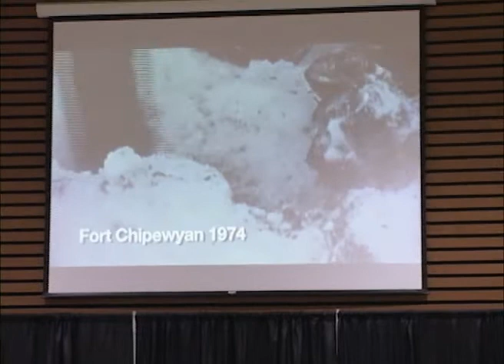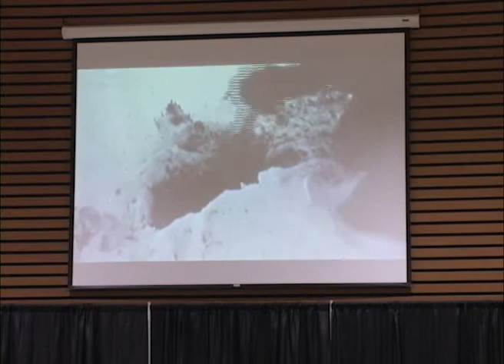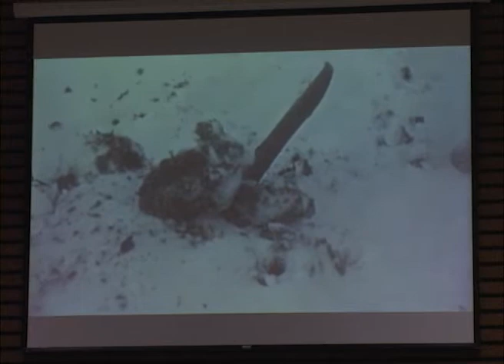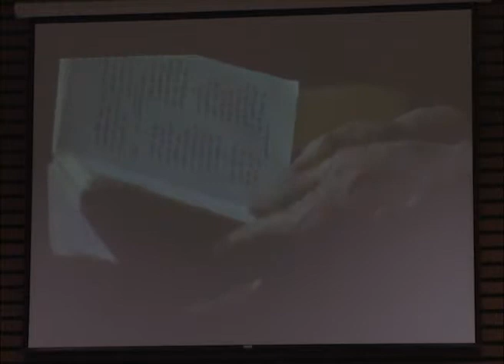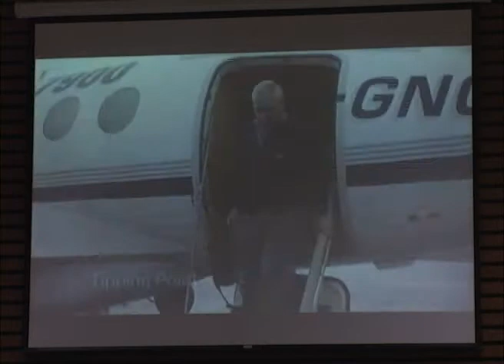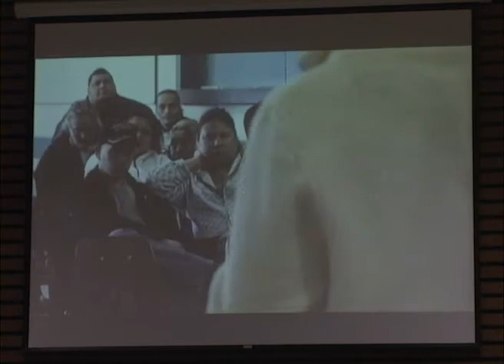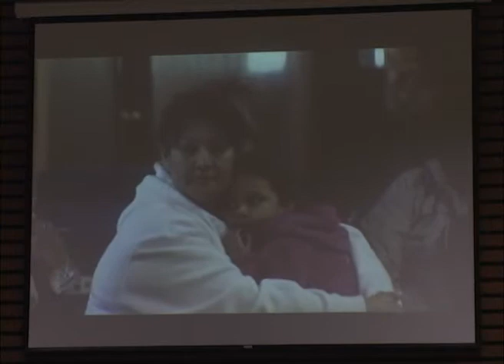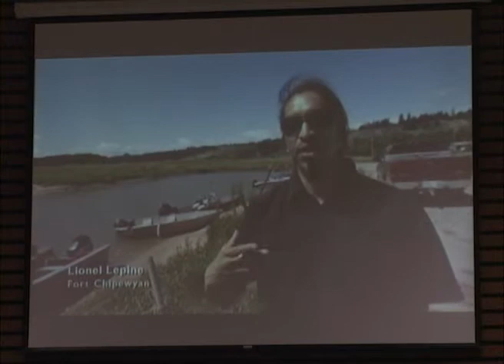Under Western Skies - Tom Radford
A talk given by keynote speaker Tom Radford at the 2012 Under Western Skies conference which was held at Mount Royal University Oct. 10-13, 2012.